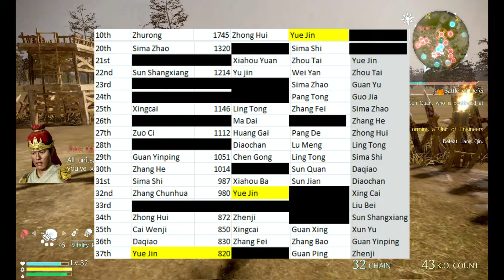#21 The Unrivaled Vanguard Leader - Yue Jin - Dynasty Warriors Character Analysis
Number 21 is here and its one of the Elite Generals of Wei, Yue Jin! A favorite of mine, hope you guys enjoy!

Intro: 00:00
Poll Ranking: 1:30
Broad Character Information: 2:22
Weapon & Moveset: 3:42
Appearance Evolution: 5:19
Voice Acting: 7:54
Significant Battles: 8:46
Relationships: 11:58
Death: 14:27
Outro & Ending: 14:40